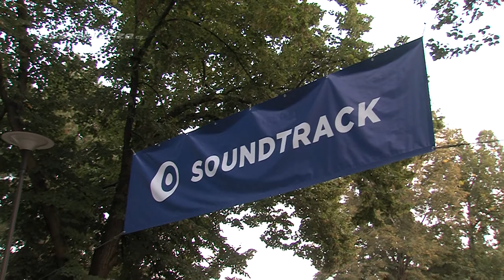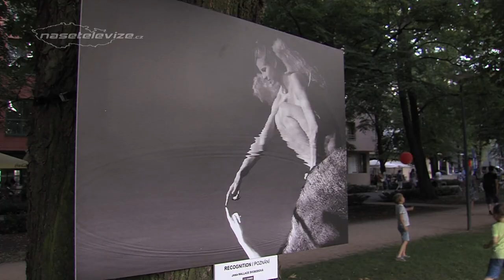PODĚBRADY – Festival Soundtrack Poděbrady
Ve dnech 24. - 27. srpna se v Poděbradech uskutečnil 1. ročník mezinárodního festivalu filmové hudby a multimédií Soundtrack Poděbrady. S kamerou jsme festival navštívili v sobotu 26. srpna. Hlavní dění probíhalo v lázeňském parku, na kolonádě, náměstí a hlavní stage byla postavena na parkovišti vedle zámku.

V podchodu u nádraží jsme zastihli Barboru Šampalíkovou. Jak sami pořadatelé uvádějí, jde o rodinný festival, který je jedinečný nejen zaměřením na filmovou hudbu, ale také orientací na nové formy umění, multimédia a nejmodernější technologie, proměňující pasivní poslech hudby v interaktivní zážitek. Festival podobného zaměření v České republice dosud nebyl. Na pódiu u kongresového centra vystupovala rock´n´rollová skupina ze Sedlčan The Beautifuls. Ve 20 hodin přivítal na modrém koberci moderátor Jan Pokorný vzácné hosty, kteří přijeli na pozvání ředitele festivalu Michala Dvořáka. Byl mezi nimi ministr financí Ivan Pilný, herec Zdeněk Podhůrský, zpěvačka Leona Machálková, houslista Jaroslav Svěcený a nebo matematik Karel Janeček. Před samotným koncertem promluvil, krom dalších hostů, i ředitel festivalu Michal Dvořák a starosta Poděbrad Ladislav Langr. Následně už diváci přivítali potleskem Oscarem oceněného italského skladatele Nicolu Piovaniho a Filharmonii Hradec Králové. Skladatel cenu získal za hudbu k rovněž Oscarovému filmu Život je krásný.

Kamera a střih: Luděk Vondrouš, komentář četl: Oldřich Havlíček